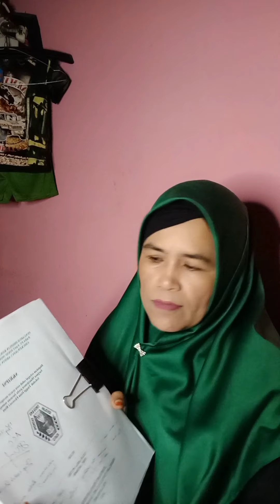KUMPULAN PERTANYAAN SIDANG SKRIPSI BESERTA CARA MENJAWABNYA (Kisi-Kisi Ujian Skripsi )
Ujian sidang skripsi mahasiswa Jurusan manajemen
Jika ada yang mau ditanyakan lebih lanjut  Boleh chat WA : 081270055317